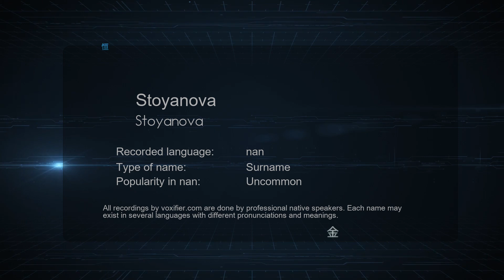How to Pronounce Stoyanova (Stoyanova) in nan - Voxifier.com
This is the nan pronunciation, gender, and phonetics recording of the name Stoyanova (Stoyanova). The same name may exist in other languages with different pronunciations. Check the meaning of name along with other possible pronunciations or similar names for free Voxifier uses the help of expert linguists to simplify pronunciations by replacing some special sounds with sounds more commonly available across all languages.